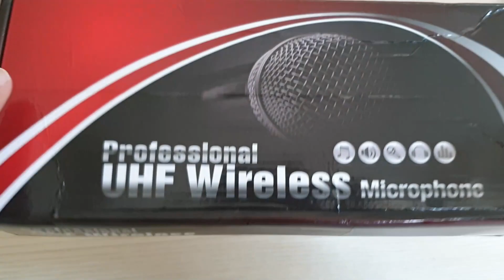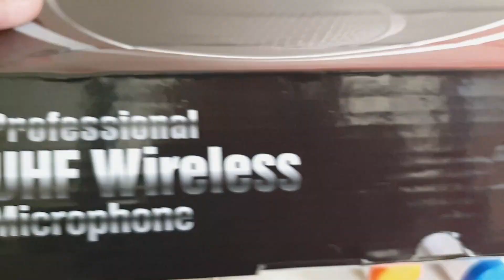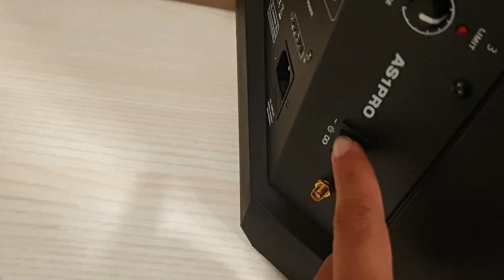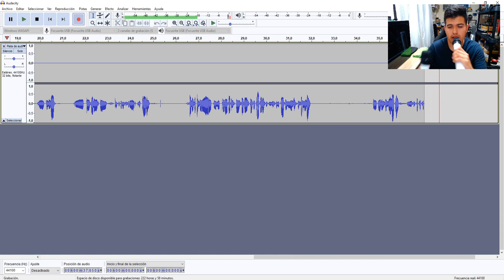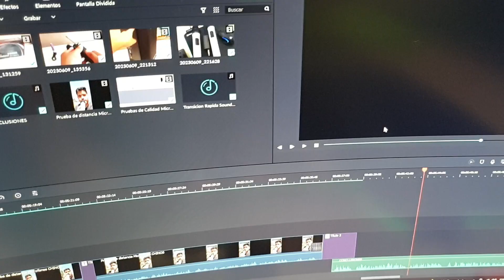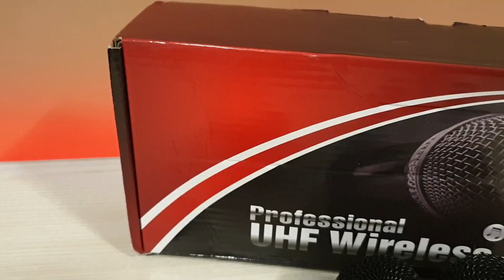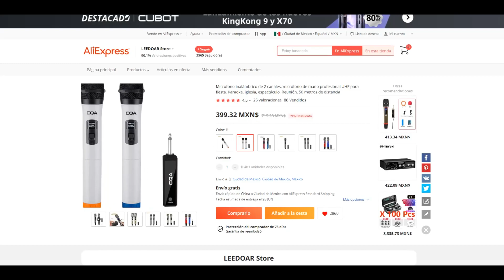😮¡LOS 🎤MICROFONOS INALAMBRICOS🎤 MAS BARATOS!💰 l (📦Revisión Y Pruebas📝)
En este vídeo revisamos a fondo uno de los productos que me han pedido muchos de ustedes😉😉, se trata de los 🎤micrófonos inalámbricos🎤 chinos que he utilizado para probar las bocinas que reseñamos en el canal😮😁 Este par de micrófonos tiene un costo muy bajo y ofrece un sonido bastante aceptable, acompáñame a revisar sus características y probar su calidad de audio.

👉Capítulos del video:
00:00 - Introducción
00:41 - Desempaquetado
01:41 - Características
02:36 - Revisando los micrófonos físicamente
03:08 - Primera prueba (Con Bafle Amplificado)
03:42 - Segunda prueba (Test De Calidad De Sonido)
04:49 - Tercera prueba (Test de distancia)
05:38 - Conclusiones

Créditos Musicales:
📀-Canción: Full Moon Empty House (YouTube Audio Oficial Library)
📀-Canción: Icelandic Arpeggios (YouTube Audio Oficial Library)
📀-Canción: Confident Kurt (YouTube Audio Oficial Library)